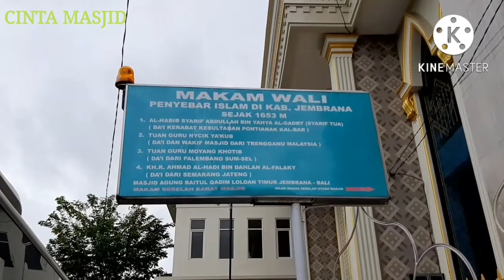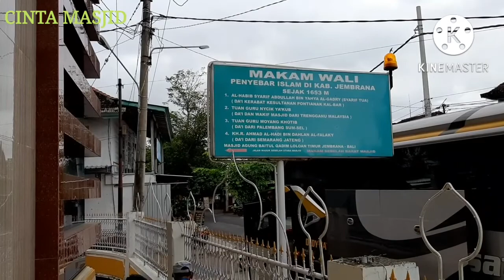VLOG#18 Masjid Agung Baitul Qodim Jembrana BALI..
masjid agung baitul qodim di dirikan pada tahun 1679 yang berlokasi di loloan timur kec jembrana kab jembrana bali..